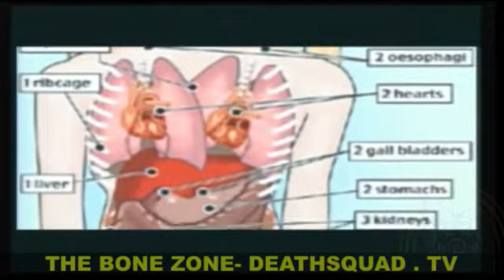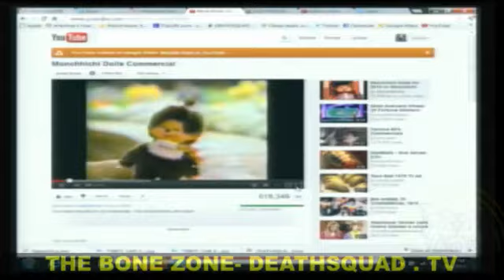The Bone Zone podcast 36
The Bone Zone with Brendon Walsh, Randy Liedtke, and Davey Johnson.